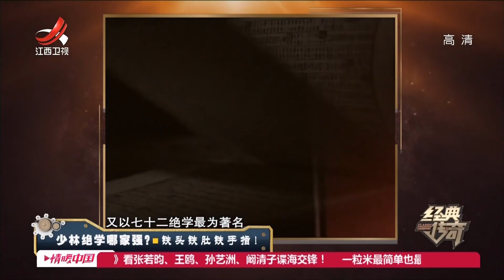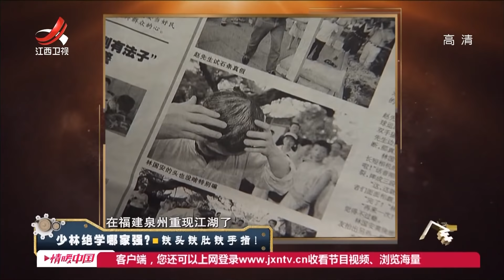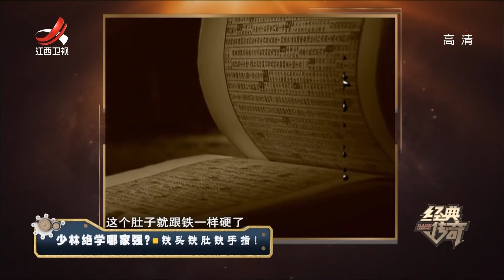《经典传奇》少林绝学哪家强？铁头铁肚铁手指 20200916